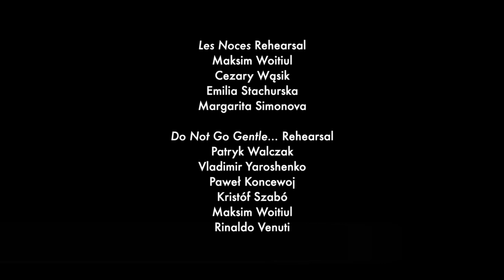One day with the Polish National Ballet, Teatr Wielki Opera Narodowa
A film featuring Poland's leading ballet company, which is based at the magnificent Teatr Wielki Opera Narodowa in Warsaw. The company's artistic director, Krzysztof Pastor, talks about his own career as a dancer, choreographer and director, and the film includes short clips of the dancers in class and rehearsal. Filmed and produced by Andrej Uspenski and Emma Kauldhar.